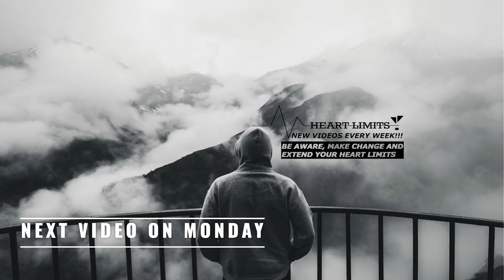All About Heart Rate Part II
In this video, Heart Limits gives you an introduction to Heart Rate. This is part (2/2).

My Main and Vlog Camera
My FAVORITE Lens Ever
The Mic I use
Best Tripod ever

Location of the video: Bordeaux, France

About this video:
In this video Aman from Heart Limits talks about Heart Rate. You will learn the different types of measurement and best places to measure Heart Rate, the normal average resting Heart Rate, the factors that affect Heart Rate and the signs that you need to look out for before things get too complicated or late. The goal of this video is to bring awareness and to educate you that something that might seem small could actually mean something bigger. This is PART TWO of a two-part video series.